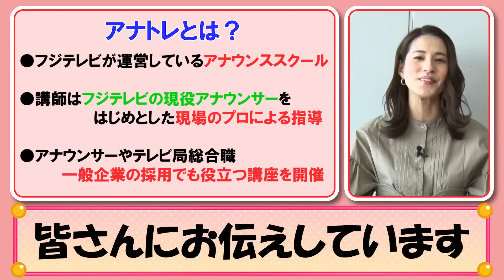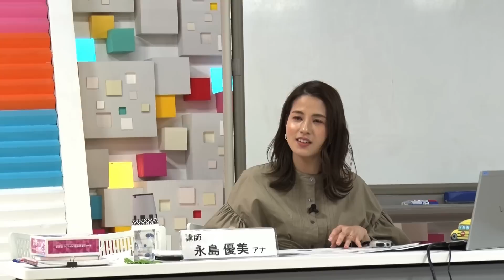【就活生必見！】ES・面接対策＆無茶ぶり対応まで！永島先生のまさかのダンスも！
「アナウンサー」という仕事に興味がある！会社のプレゼンで上手く話せるようになりたい！
そんな方へ向けて、【アナトレ】という授業を開講しています。
アナトレでは現役のフジテレビアナウンサーが中心となって、発声や滑舌の基本から、
フリートークのコツまで様々な極意を伝えています。

今回の講師は永島アナ🎤動画の最後には、永島アナからのスペシャルメッセージも⁈🤣

 - フジテレビアナウンサー公式SNS -

テレビではお伝えしきれない素顔や各番組の裏話、更にはこのチャンネル独自の 　企画もどんどん発信していきます！